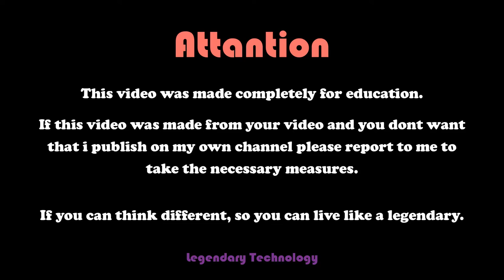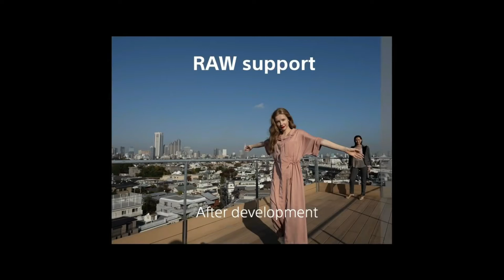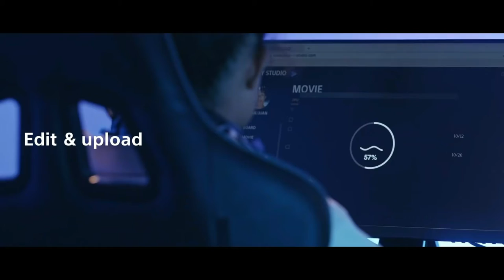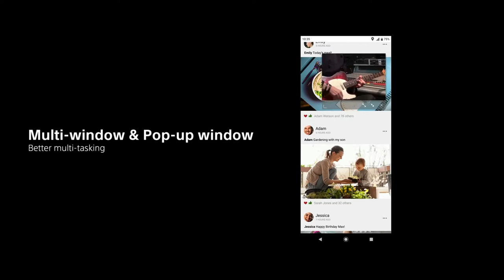Xperia 1 III Official Trailer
For speed and beyond in a smartphone, say hello to the all-new Xperia 1 III.

For photographers – with technology from Alpha cameras for fast AF, Xperia 1 III keeps up with your world. Now with 4 versatile lens options, including 16mm, 24mm and a unique Variable telephoto lens with 70-105mm optical zoom in one camera, you’re sure to master the shot. With Real-time Tracking keeping fast-moving subjects in focus, reduced noise at up to 20fps AF/AE, and Real-time Eye AF to convey the emotion of every portrait, expand your creative possibilities with Xperia 1 III.

For mobile gamers – play to win on Xperia 1 III with an immersive 21:9 display. Thanks to a 120Hz Refresh rate and up to 240Hz Motion blur reduction, you’ll even see what competitors are missing. With the support of 240Hz Touch scanning rate, Xperia 1 III gives you the edge, where you need exceptional accuracy combined with fast fingers. With low gamma raiser for better sight in low light and Audio equalizer for enhancing the sounds that lead to victory, optimised voice chat ensures clearer interaction with your teammates. What’s more, 120fps video recording ensures high quality capture of gameplay, so you can relive your best moments or share with the world.

For audiophiles – in collaboration with Sony Music Entertainment, enjoy music as it was meant to be heard on Xperia 1 III. With the new 360 Spatial Sound, upmix your favourite stereo tracks into an immersive sound experience in real time. You’ll also enjoy improved quality through Full-stage stereo speakers, while DSEE Ultimate delivers an enhanced digital music experience. The 3.5mm audio jack also enables wired or wireless listening – wherever your music takes you.

For cinephiles – witness content as the creator intended on Xperia 1 III. Movie lovers can enjoy 21:9 CinemaWide™ 4K HDR OLED viewing on a 6.5” display, with the added magic of a Hollywood color experience. With audio tuned in collaboration with Sony Pictures Entertainment, multi-dimensional sound from Dolby Atmos® brings immersive sound to your screen, while a 120Hz Refresh rate display makes for smooth scrolling through your content library.

For cinematographers – with the ability to record movies with similar parameters and colour settings as the professionals, Xperia 1 III is made for filmmakers. Featuring Cinematography Pro “powered by CineAlta”, 4K HDR 120fps enables seamless slow-motion recording, while 8 Look color settings – from VENICE CS to Soft Monochrome – help you tell the right story. Xperia 1 III also comes with Intelligent wind filter for improved audio recording and the new 70-105mm Telephoto lens for beautiful close-up takes.

Boasting 5G connectivity and Qualcomm® Snapdragon™ 888 5G Mobile Platform for a superior performance in a distinctive quality design, discover speed and beyond in a smartphone with Xperia 1 III.